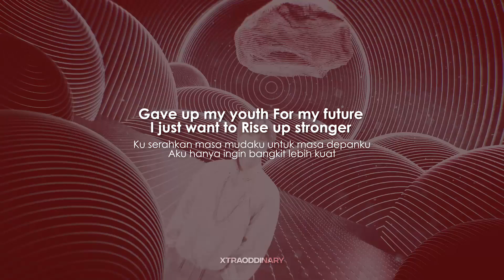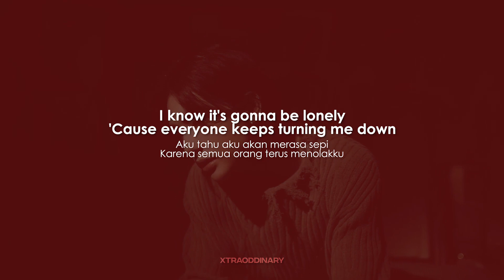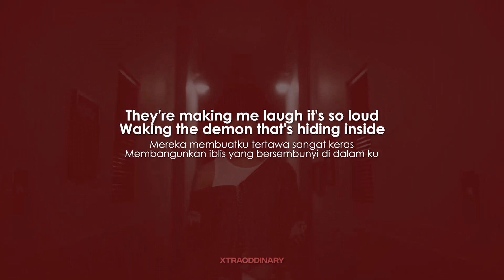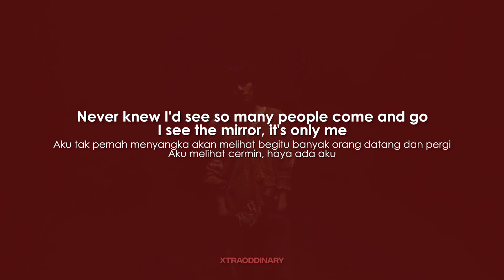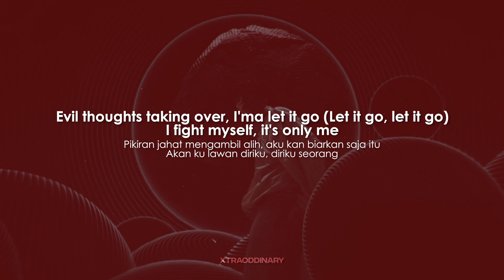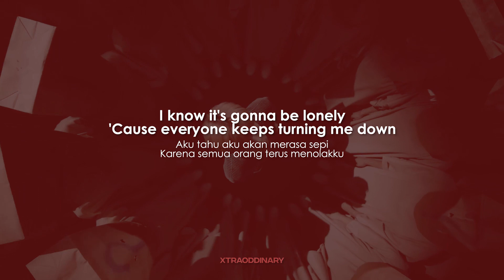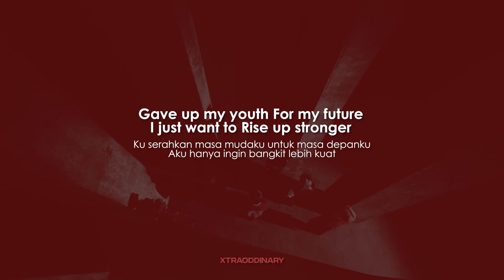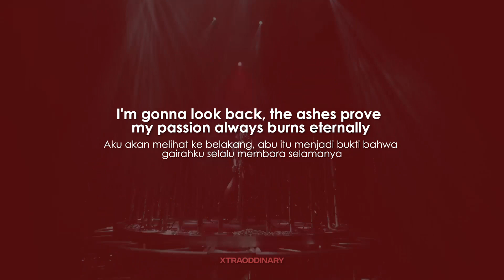[Sub Indo] Social Path (feat. LiSA) - Stray Kids 'Lyrics'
.Album: Social Path (feat. LiSA) / Super Bowl -Japanese ver.-

Lyrics by : BANG CHAN, CHANGBIN, HAN, YOHEI
Composed by : BANG CHAN, CHANGBIN, HAN, Versachoi
Arranged  by : Versachoi

stray kids
LiSA
stray kids Social Path feat. LiSA
stray kids Social Path feat. LiSA lirik
stray kids Social Path feat. LiSA lyric
stray kids Social Path feat. LiSA lirik terjemahan
stray kids Social Path feat. LiSA sub indo
stray kids Social Path feat. LiSA trans indo
stray kids Social Path feat. LiSA lyric video